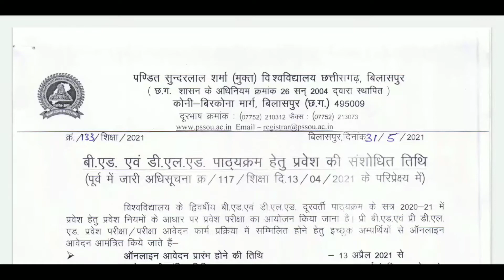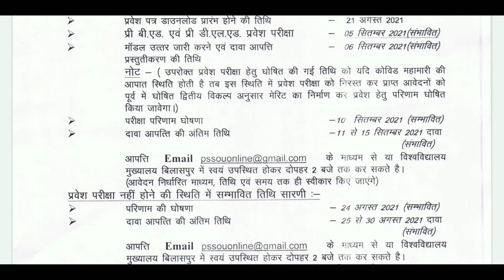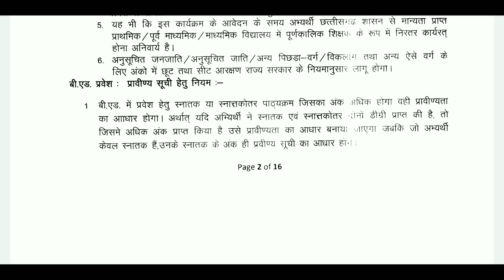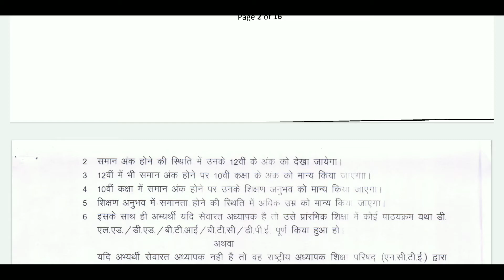Pssou bed entrance exam 2021 | pssou d.el.ed | pt sundarlal sharma deled | Latest News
Pt Sundarlal Sharma University
Pssou

This video of Education is Life is based on Pt Sundarlal Sharma Open University in regard of notice published by pssou for bed & deled for admission dates and how there counseling is be going if exam held or exam don't held.

In this Video i explained about all point very much clearly in hindi i hope you like it.